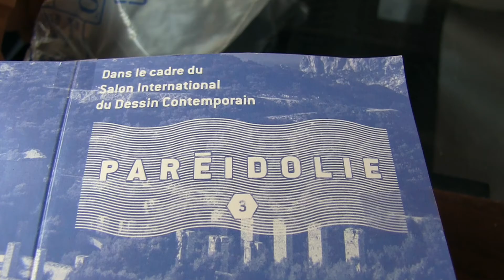Une rentrée Paréidolie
Avant son ouverture ce week-end (samedi 27 et dimanche 28 août 2016), un petit tour en Paréidolie, salon international du dessin contemporain à Marseille, en cours de montage dans les espaces agrandis d'exposition du Château de Sevières, en compagnie de 3 de ses fondatrices.